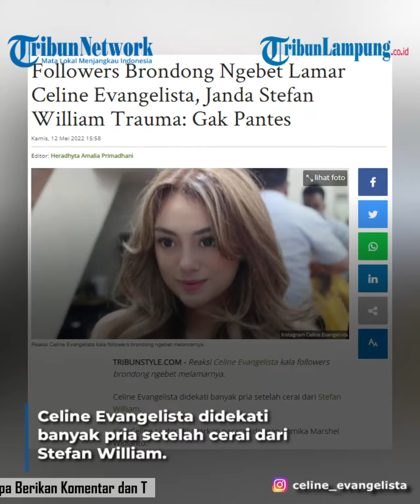Celine Evangelista Beri Reaksi Kepada Followers Brondong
Celine Evangelista | Celine Evangelista Trauma | Celine Evangelista Tanggapi Brondong | Berita Hiburan | Berita Serlebritis
TRIBUNLAMPUNG - Reaksi Celine Evangelista kala followers brondong ngebet melamarnya.
Celine Evangelista didekati banyak pria setelah cerai dari Stefan William.
Kini, Celine santer dikabarkan pacaran dengan komika Marshel Widianto.
Meski begitu, baru-baru ini, Celine dilamar followers brondongnya.
Aktris sekaligus model Celine Evangelista mengaku trauma berpasangan dengan brondong.
Pengakuan Celine Evangelista itu disampaikan melalui akun media sosialnya.
Melalui Instagram story-nya, Celine Evangelista bikin question.
Sontak, netizen pun ramai-ramai menyodorkan pertanyaan kepada Celine Evangelista.
Kebanyakan pertanyaan yang diajukan seputar syarat jadi brondongnya Celine Evangelista.
Namun mantan istri Stefan William itu dengan tegas menjawab dirinya tidak mau lagi mainan dengan brondong karena trauma.
"Aku mau deh jadi bpk nya anak2 tapi aku masih brondong," tulis akun anonim.
"Tunggu aku selesai sekolah baru lamar kamu mau ga? Aku kelas 10 sekarang," tulis akun anonim.
"Syarat jadi brondongnya kak Celine dong wkwk," tulis akun anonim.
Celine pun membalas pertanyaan tersebut, "Gak mainan brondong. Trauma".
Tak hanya itu saja, netizen pun memberikan komentar untuk Celine Evangelista.